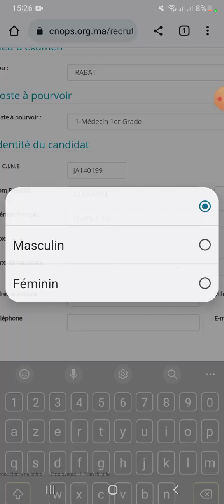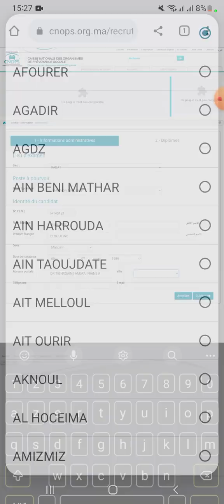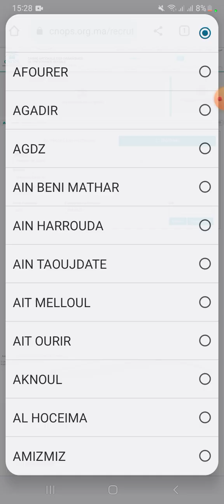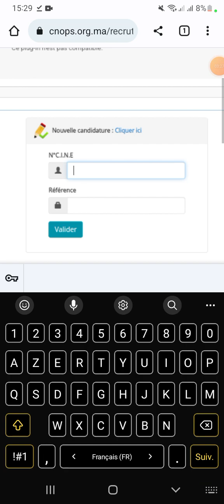مباراة توظيف (61) منصب بالصندوق الوطني لمنظمات الاحتياط الاجتماعي 2023